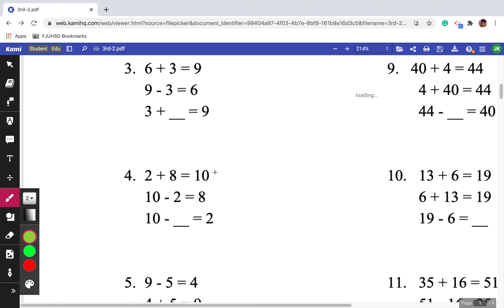3rd Grade Math | Lesson 28 #5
Tutor: Jonathan Kim